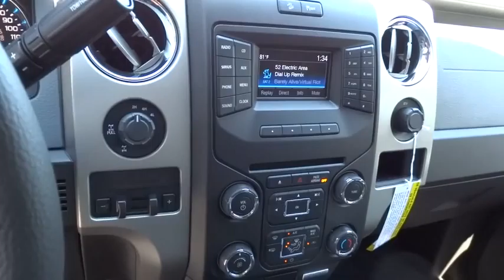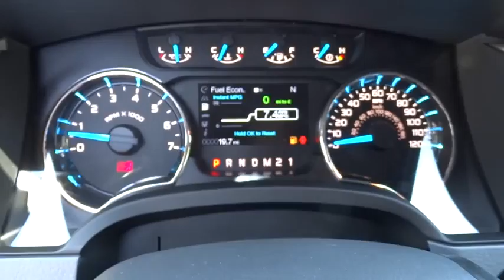2014 FORD F-150 Redding, Eureka, Red Bluff, Northern California, Sacramento, CA 14F737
2014 FORD F-150